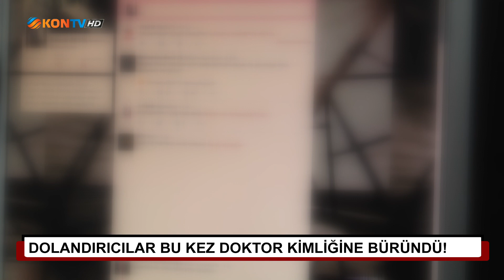Dolandırıcılar bu kez doktor kimliğine büründü